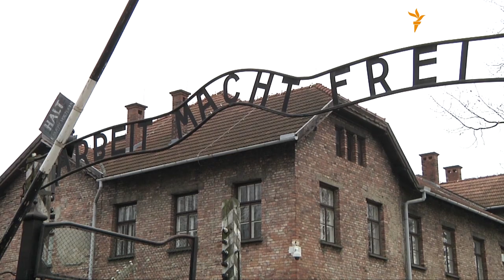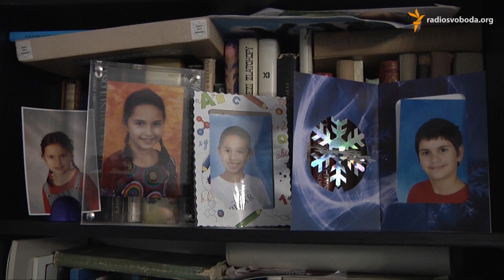Ув'язнену в концтаборі «Аушвіц» врятувала помилка в документах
Дагмар Лібловій було 14 років, коли вона прибула в «Аушвіц» в грудні 1943 року з Чехії, зі своєю єврейською родиною. Всі вони загинули, окрім Дагмар, яку після кількох місяців перебування в концтаборі врятувала помилка в документах. Зараз Дагмар Лібловій 85 років, вона має трьох дітей та 6 онуків. (Ahmad Wadiei, Farin Assemi, RFE/RL's Radio Farda)